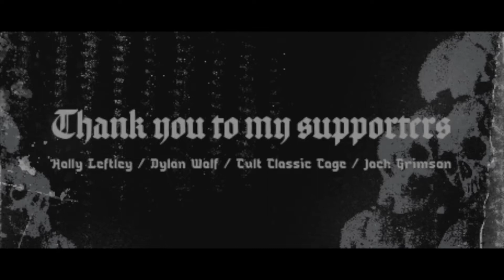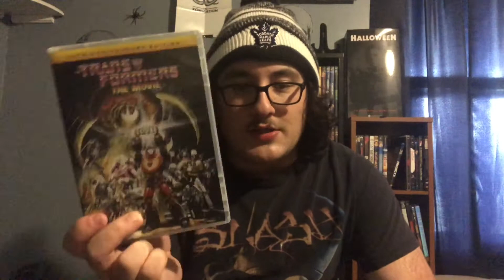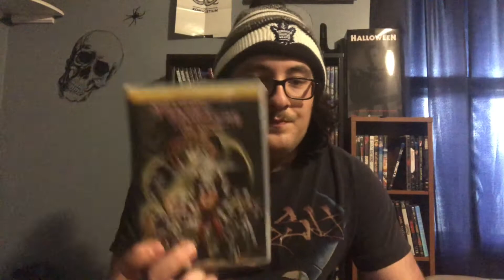Collection update 3/16/22